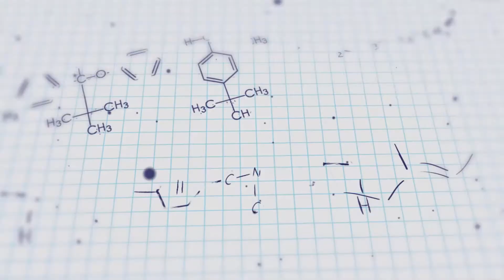Euglycemic Diabetic Ketoacidosis After Stopping Canagliflozin